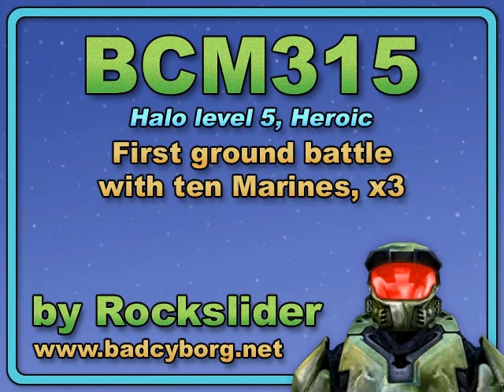BCM315 - First ground battle with ten Marines, x3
Halo, level 5 ('Assault on the Control Room') on Heroic. Back in BCM241 I demonstrated getting seven extra Marines using a Banshee grab, and I played two battles with my squad of ten. Just before I delete that save, here are three more battles fought in various ways. Something pretty funny happens in the second. For full details and written commentary see here at my